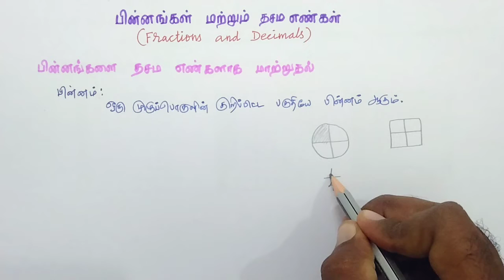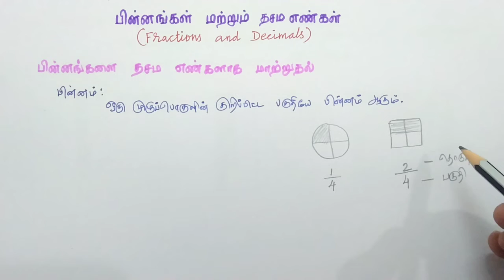Class 7 Maths Term 2 Chapter 1 Fractions and Decimals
Here is a list of consolidated links:
Class 6